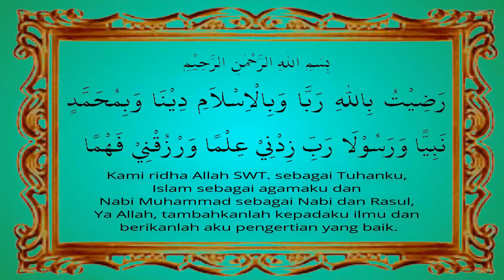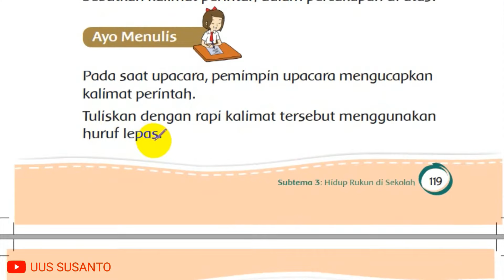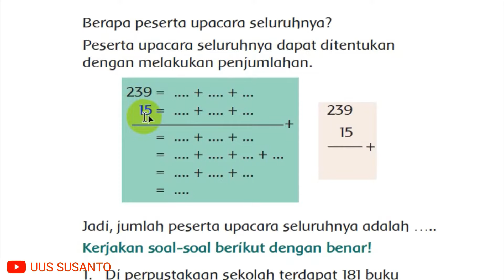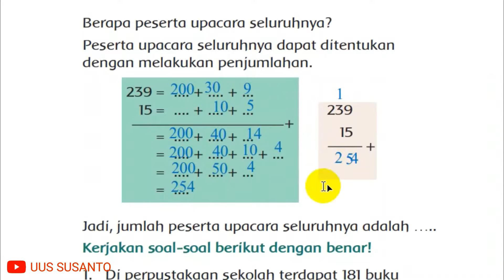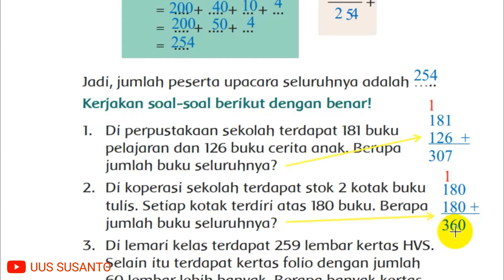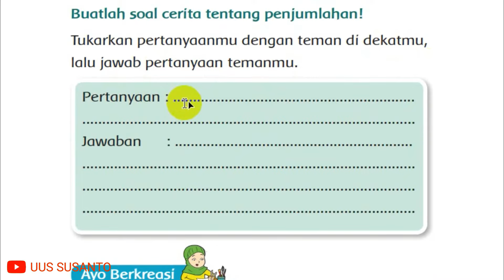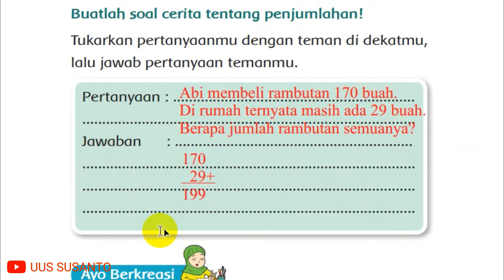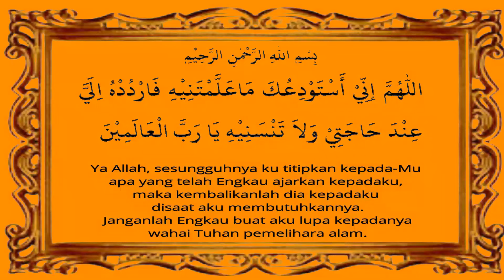KELAS 2 TEMA 1 SUBTEMA 3 PEMBELAJARAN 4 DILENGKAPI PEMBAHASAN SOAL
Video pembelajaran kelas 2 tema 1  subtema 3 pembelajaran 4 ini dilengkapi dengan pembahasan soal sebagai gambaran umum. Jangan lupa berdo'a dulu supaya diberi kemudahan untuk mendapatkan ilmu.

Untuk melihat semua video pembelajaran kelas 2 tema 1, bisa dilihat di

Tujuan pembelajaran kelas 2 tema 1 hidup rukun subtema 3 hidup rukun di sekolah pembelajaran 4:
1. Dengan diberikan teks percakapan, siswa dapat menemukan kalimat perintah yang terdapat dalam teks tersebut dengan benar.
2. Dengan diberikan teks pendek, siswa dapat menuliskan kalimat perintah yang diucapkan oleh pemimpin upacara.
3. Dengan diberikan teks pendek, siswa dapat menyatakan kalimat matematika yang berkaitan dengan masalah tentang penjumlahan dengan tepat.
4. Dengan diberikan soal cerita, siswa dapat menyelesaikan masalah dalam kehidupan sehari-hari berkaitan dengan penjumlahan dengan benar.
5. Dengan diberikan contoh gambar imajinatif, siswa dapat mengidentifkasi langkah-langkah mewarnai menggambar imajinatif dengan tepat.
6. Dengan diberikan contoh gambar imajinatif, siswa dapat mewarnai gambar imajinatif dengan alat yang tepat.

Selamat belajar! Jadilah penerus yang beriman dan bertaqwa menuju generasi emas 2045!